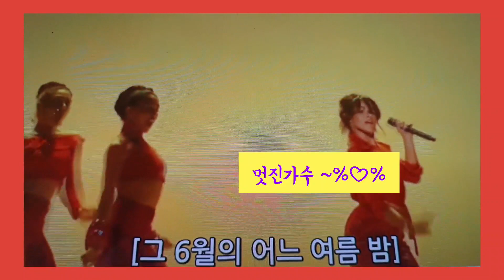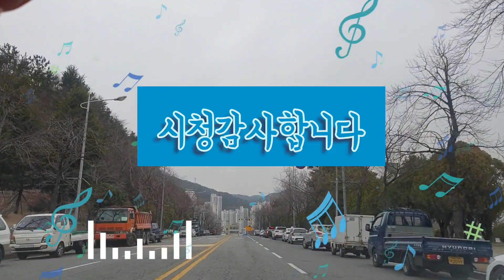😂때론 마음 먹지 않은 길로 달립니다 도로뷰ㅣ춤추고 싶네요Sometimes I run on a road I didn't mind. Road view.I want to dance